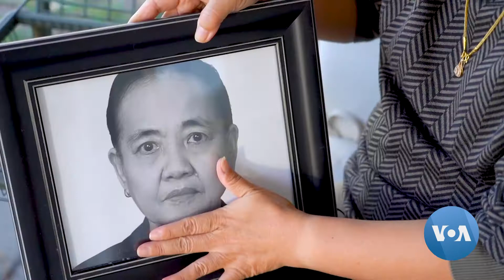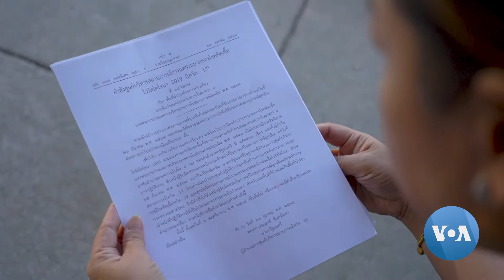เปิดทัศนะคนไทยในอเมริกา กับมาตรการเปิดประเทศของไทย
แม้ชาวไทยในสหรัฐฯหลายคนยังกังวลกับการระบาดของโควิด-19 ในไทย แต่ก็เชื่อมั่นว่า การกลับมาเปิดประเทศอีกครั้งรวมทั้งมาตรการยกเว้นการกักตัวสำหรับผู้ได้รับวัคซีน จะส่งผลดีมากกว่าผลเสีย โดยเฉพาะในเรื่องเงื่อนระยะเวลาที่ทำให้หลายคนคลายความอึดอัดลงได้บ้าง